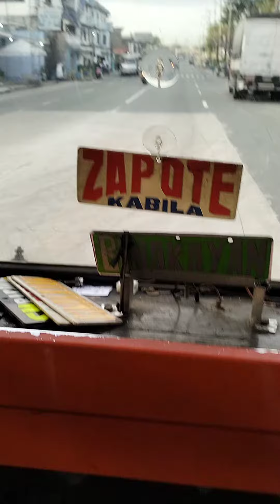Philippine Buses & Jeepneys Part 1 of 2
Bus Spotting, Mini Bus Spotting & Jeepney Spotting From Marulas Kawit To Noveleta Town Plaza Bayan Loob Part 1